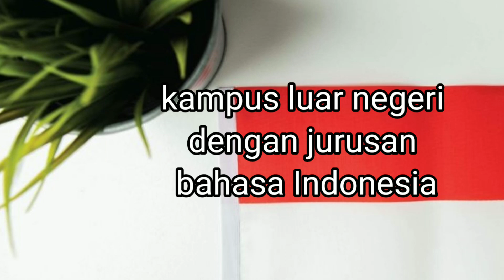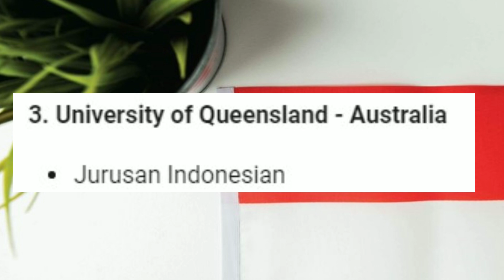14 Kampus Luar Negeri Punya Jurusan Bahasa Indonesia, Termasuk Harvard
14 Kampus Luar Negeri Punya Jurusan Bahasa Indonesia, Termasuk Harvard
Mulai tahun ini Universitas Harvard, salah satu kampus terbaik di dunia, akan memiliki jurusan Bahasa Indonesia. Rencana ini merupakan kerjasama antara Badan Pengembangan Bahasa di bawah Program Internasionalisasi Bahasa Indonesia. Ini tentu saja kabar baik, karena bahasa Indonesia adalah bahasa ke-9 yang paling banyak digunakan di dunia. James Robson, direktur Pusat Asia Universitas Harvard dan profesor bahasa dan peradaban Asia Timur, mencatat di situs Kantor Bahasa Kepulauan Bangka Belitung bahwa departemennya telah mencoba memperluas pendidikan ke Asia Tenggara, termasuk Indonesia. dua tahun terakhir.